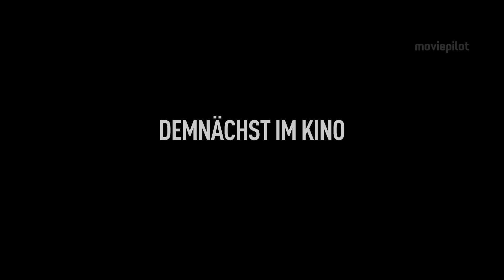FREISTATT Trailer Deutsch German (2015)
Freistatt Trailer German Deutsch (Deutschland 2015)

Freistatt erzählt nach einer wahren Begebenheit von dem schrecklichen Alltag in einer norddeutschen Erziehungsanstalt in den 60er Jahren.

Handlung von Freistatt
Wolfgang Ende (Louis Hofmann) wird als schwer zu bändigender Teenager von seinem Stiefvater (Uwe Bohm) in eine Erziehungsanstalt gebracht. Die dortigen Erziehungsmethoden sind allerdings alles andere als harmlos. Die Jungen werden sexuell missbraucht, geschlagen und müssen stundenlang ohne Pause Torf stechen. Wolfgang ist der Einzige, der sich vom Hausvater (Alexander Held) nicht in die Knie zwingen lässt. Das hat für den 14-Jährigen jedoch noch härtere Umgangsmethoden zur Folge, die seinen Willen am Ende doch noch brechen sollen.

Hintergrund & Infos zu Freistatt
Freistatt basiert auf wahren Begebenheiten und ist der Name eines realen Erziehungsheims. Zudem wurde das Jugend-Drama über die grausamste “Fürsorgeanstalt” der 1960er Jahre an Originalschauplätzen in der norddeutschen Moorlandschaft gedreht. Mit Freistatt gab Marc Brummund, der zuvor schon die Verantwortung für Kurzfilme (z.B. Land gewinnen) und TV-Episoden (z.B. für die Serie Nord bei Nordwest: Käpt’n Hook) innegehabt hatte, sein Kinodebüt